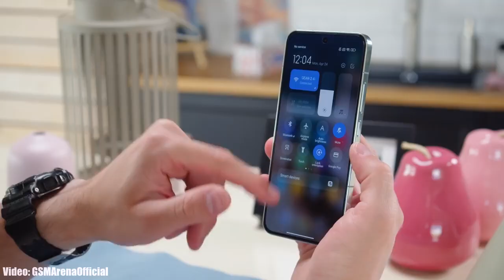Xiaomi Poco M4 Pro Android 14 HyperOS/MIUI 15 Update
►Buy New accessories for your Xiaomi Poco M4 Pro.